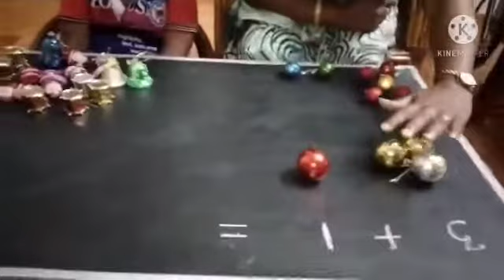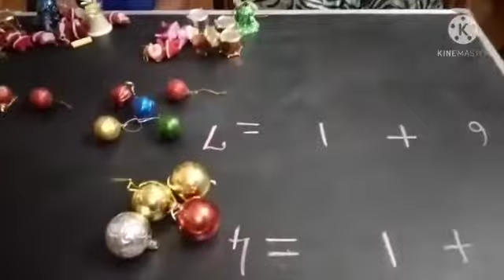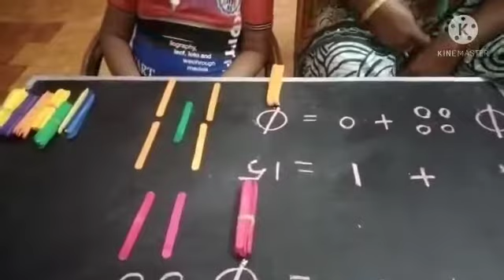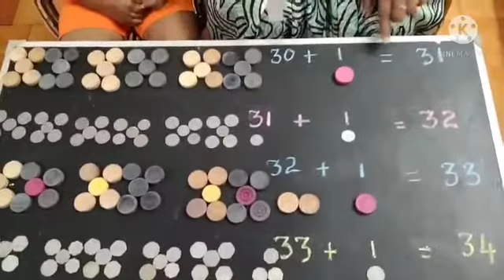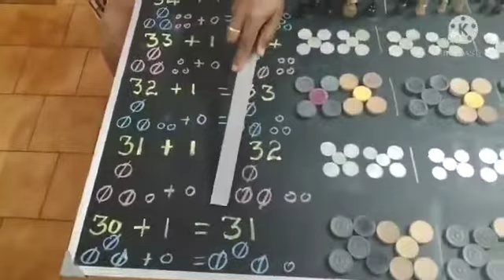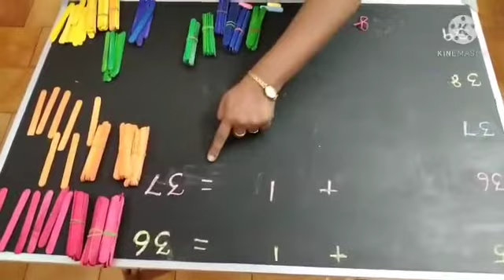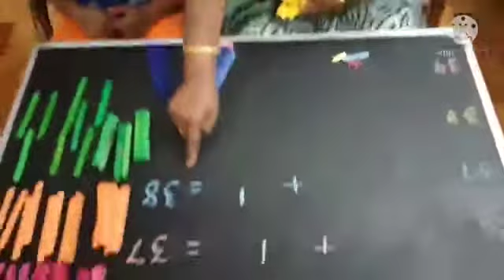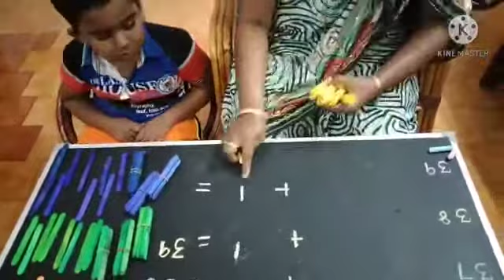Playway Maths l Part 13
Rose Mary Mat. Hr. Sec. School l Palayamkottai